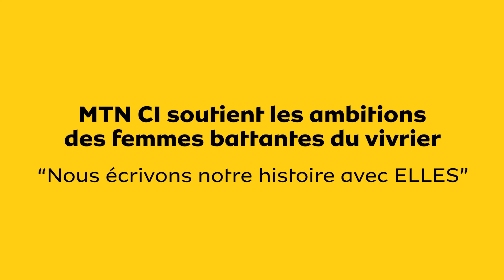Fondation MTNCI : Les femmes du vivrier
“Il ne faut pas attendre que l’on te donne des millions pour travailler, avec 5 francs, avec 100 francs tu peux multiplier cela et ça deviendra beaucoup. “ Madame Lago Djelo Thérèse épouse Dodoult.
MTN CI soutient les ambitions des femmes battantes du vivrier.
Nous proposons des solutions adaptées à leurs besoins et leurs finances afin que l'accès au paiement et à la connectivité ne soient plus un frein pour démarrer leur activité.
“Nous écrivons notre histoire avec ELLES”
Nous vous souhaitons une excellente semaine et comme ces femmes, ne perdez pas de vue vos objectifs.